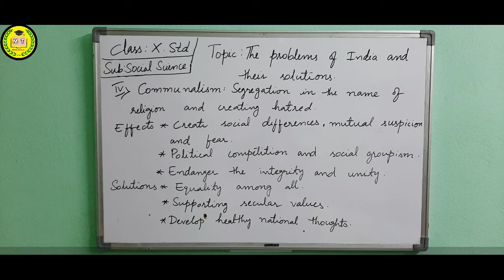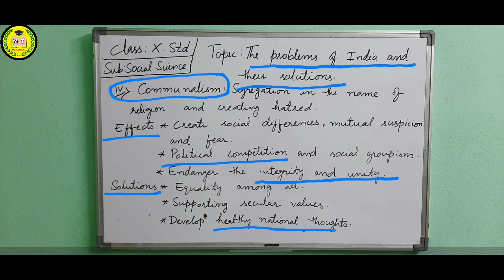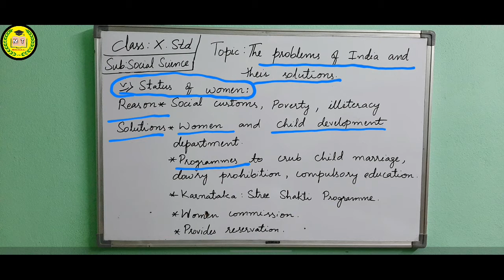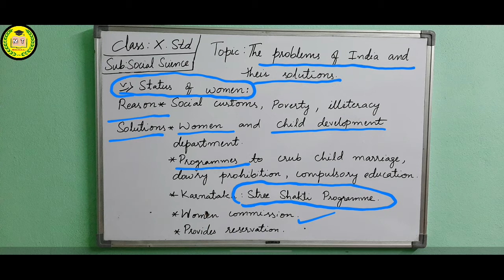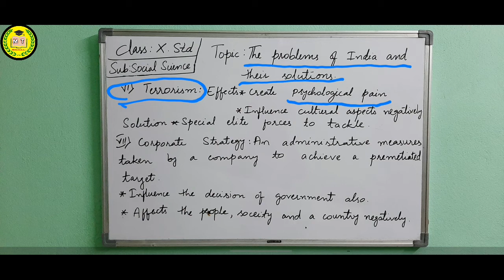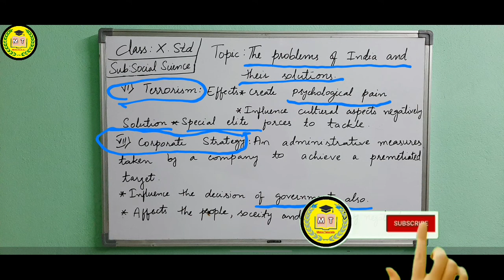The problems of India and their solutions- Video2/2- State Syllabus- Class 10th- Social Science ll M